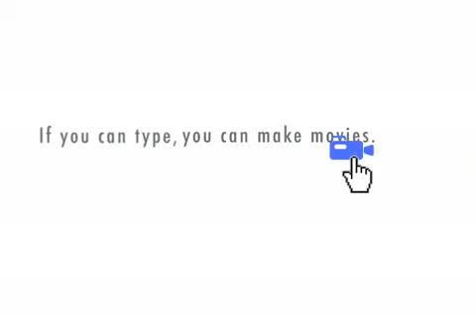I DONT NEED ANY HELP!!!!!!!!!!!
old woman and nurse have an argument about helping